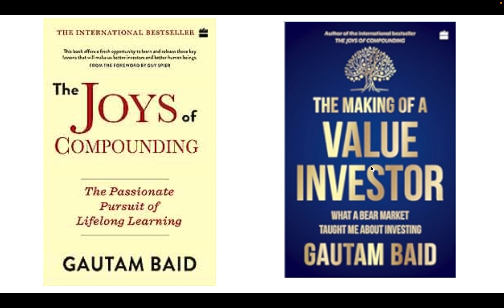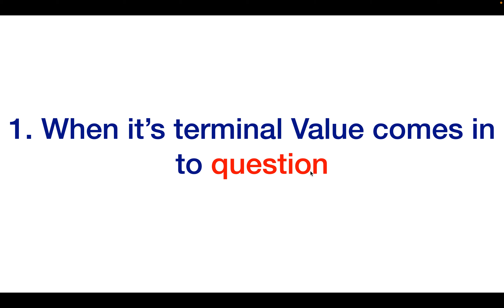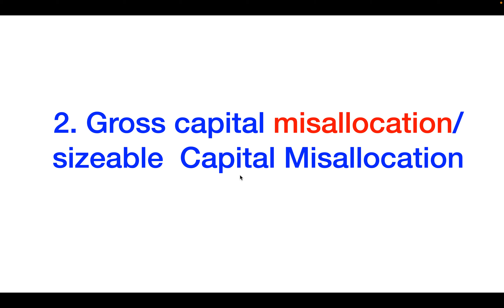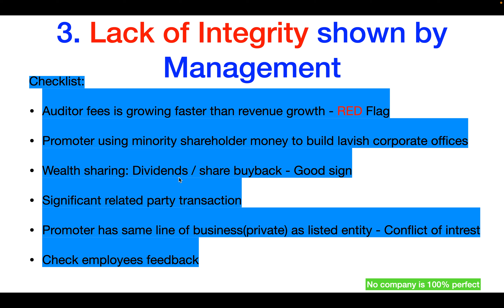When to Book Profit or Sell a Stock By- Gautam Baid Sir